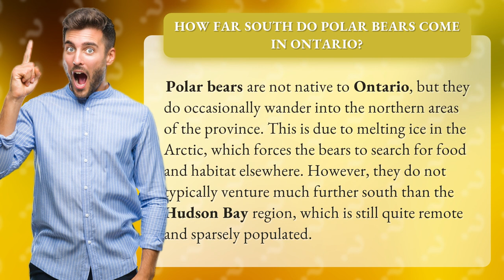How far south do polar bears come in Ontario?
Unleash your inner explorer and discover the surprising truth about Ontario's polar bear sightings! Join us as we journey into the northern reaches of this beautiful province, where melting ice and shifting habitats have brought these majestic creatures to our doorstep. From Hudson Bay to remote regions beyond, we'll take you on an epic adventure through the wilds of Ontario, as we uncover the secrets of one of nature's most elusive species. Don't miss out on this incredible journey - hit play now and experience the wonder of Ontario's polar bears for yourself!